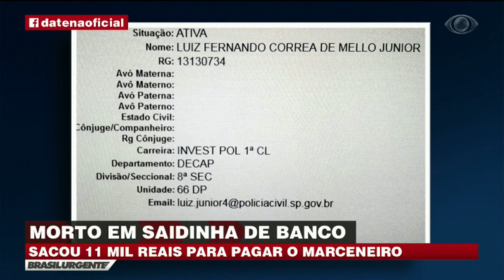Bandidos levam dinheiro e arma de policial morto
O crime aconteceu em Cotia. A vítima, um investigador da polícia, morreu alvejado no local.